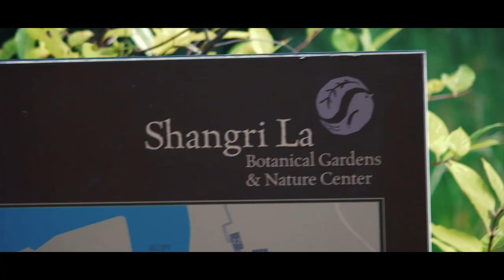Shangri-La Botanical Garden Run - 2019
Like running in a sauna, a beautiful sauna but a sauna no less.

Lifting Gear:
Cobra Grips - Deadlift straps
Weightlifting Belt